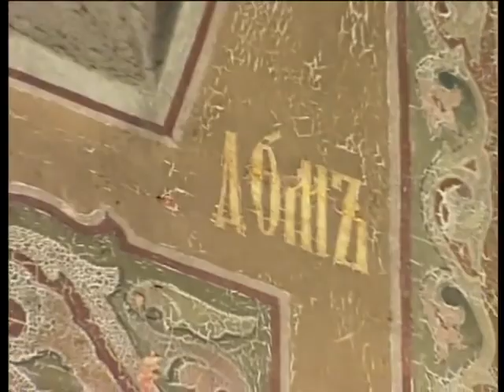Чин Отчитки (изгнание бесов) архимандрита Германа (Чеснокова)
По благословению Святейшего Патриарха Московского и всея Руси Алексия II архимандрит Герман (Чесноков) совершал чин-последование молитв над больными людьми.

Перед чином изгнания злых духов из человека и избавления от прочих недугов, архимандрит Герман (Чесноков) вёл свою проповедь в Троице-Сергиевой Лавре, ежедневно в храме Иоанна Предтечи.

Каждый, абсолютно бесплатно, мог посетить отца Германа и получить исцеление и наградить этим исцелением своих близких.

Архимандрит Герман (Чесноков) - ЕДИНСТВЕННЫЙ, кому было разрешено в Русской Православной Церкви проводить этот особый "Чин Отчитки".